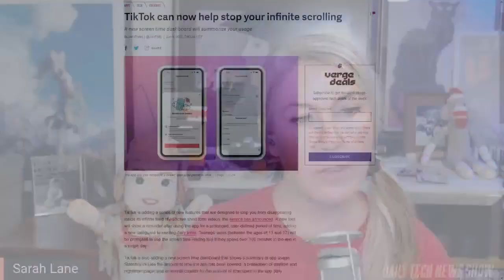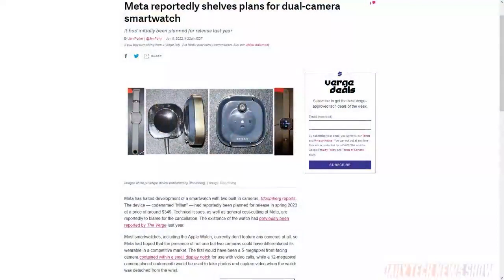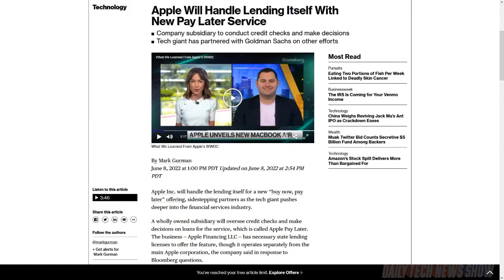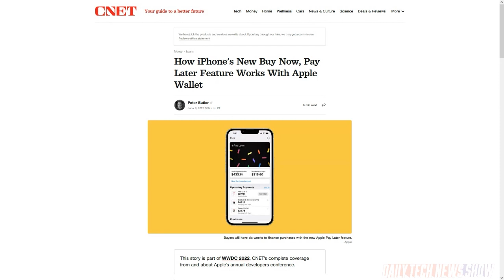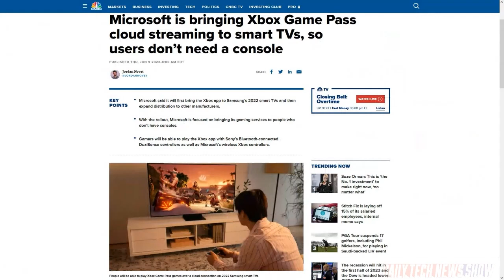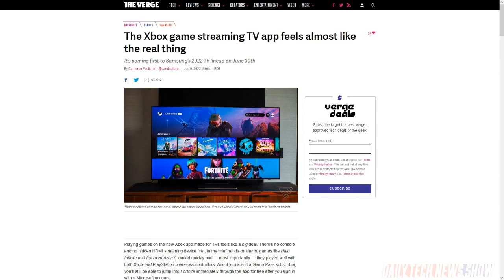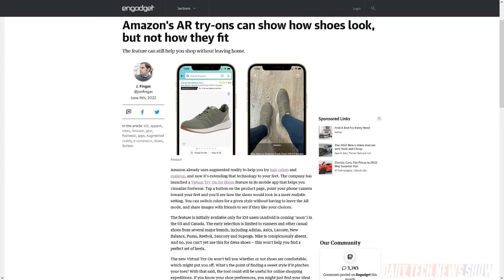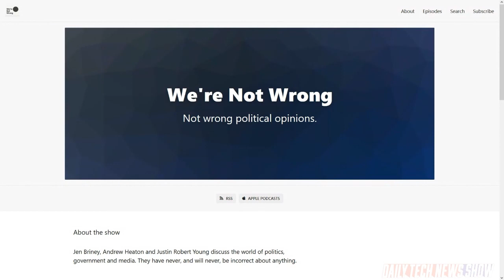Apple Isn't a Bank, Yet - DTNS 4293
Meta has plans to pivot Portal away from the consumer market and to the enterprise space. Apple reveals more details about the Apple Pay Later loan service it teased at the beginning of WWDC. And Microsoft announces it will move away from building a dedicated game streaming stick to developing apps on multiple platforms.

Today’s guest:
Justin Robert Young

Next guest:
David Spark